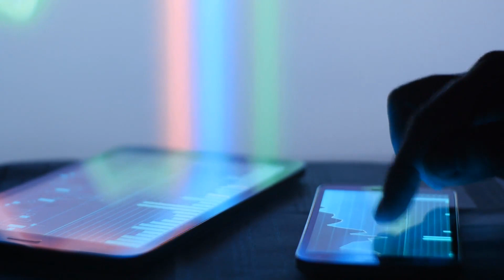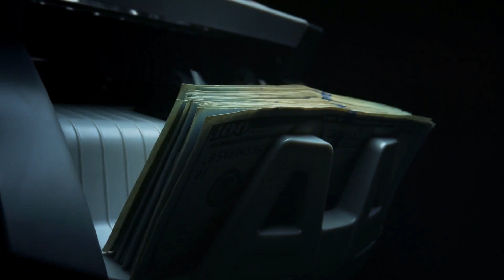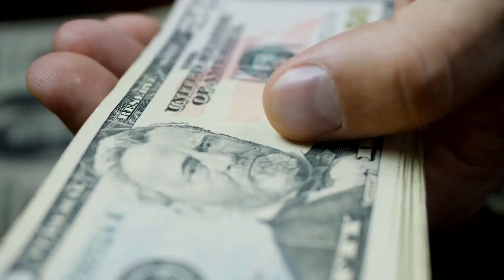What are Detective Controls